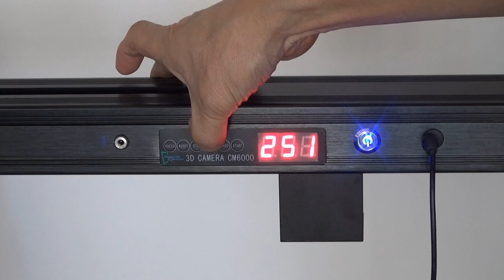How to use 3Dependable Dolly for 3D Lenticular Printing Photo Shooting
This video teaches you how to use the 3Dependable Dolly for taking pictures for lenticular printing. With the 3Dependable dolly you can take a set of pictures along a straight line with equal distance between two neighboring pictures. Once the pictures are taken they can be imported to the 3Dependable Lenticular Photo Producer.